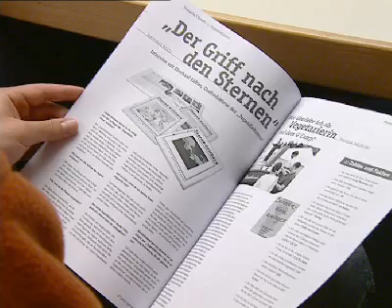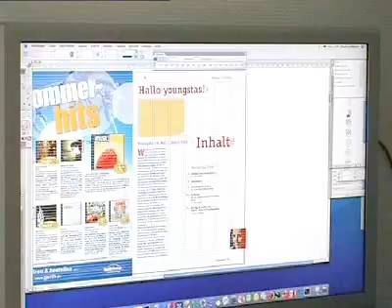Youngsta das Jugendlichen Zeitschrift HOPE Channel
HOPE Channel - am Leben interessiert zeigt was Youngsta das christliche jugeng zeitschrift leistet bit